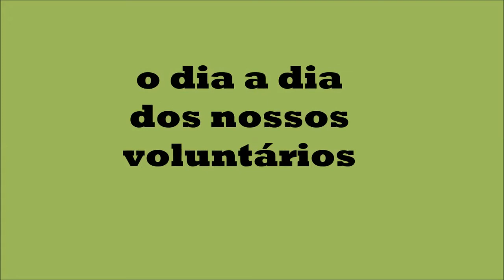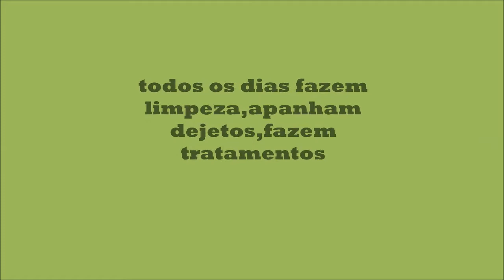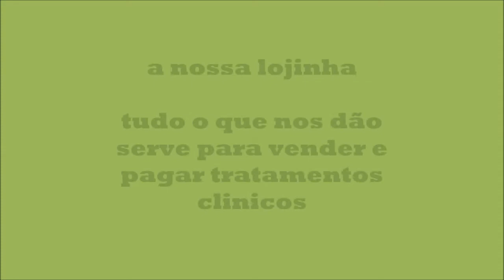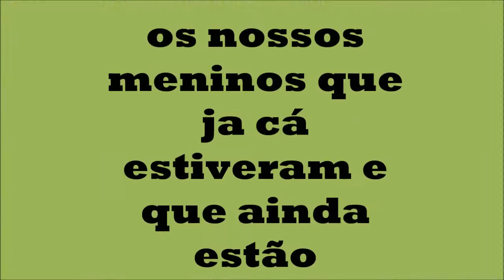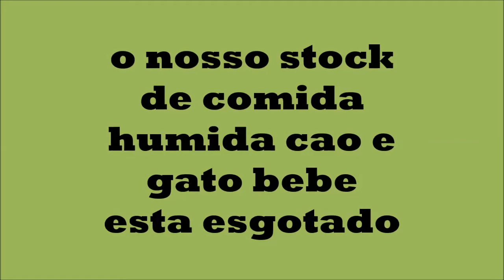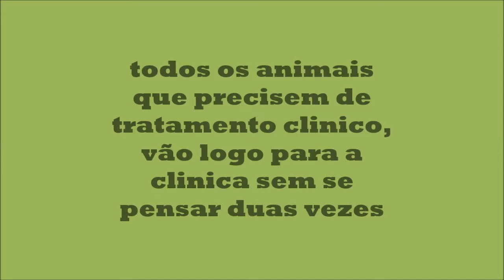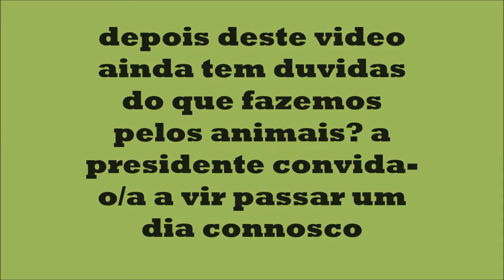voluntariado sem esperar nada em troca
o dia a dia na associação um animal, um amigo